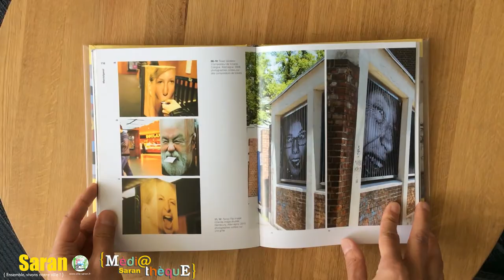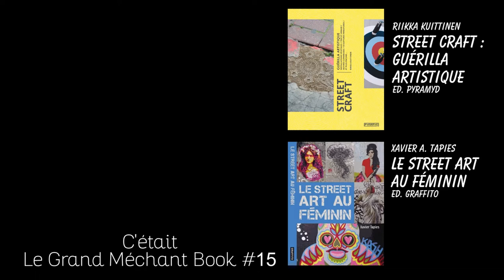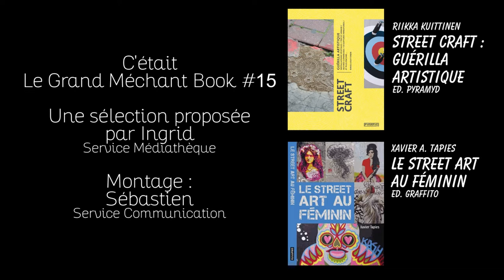Grand Méchant Book #15 - Le Street Art au Féminin / Street craft : guérilla artistique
Vous connaissez le Street Art ? Ingrid vous propose 2 documentaires.

Et rendez-vous en décembre 2017 pour découvrir du Street Art à Saran.

►Le Street Art au Féminin,
de Xavier A. Tapies aux éditions Graffito

►Street craft : guérilla artistique,
de Riikka Kuittinen aux éditions Pyramyd.